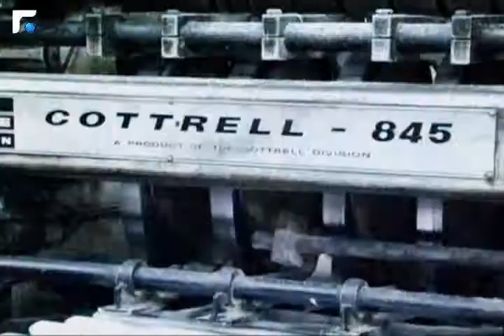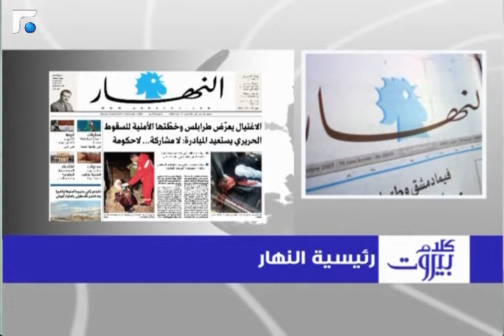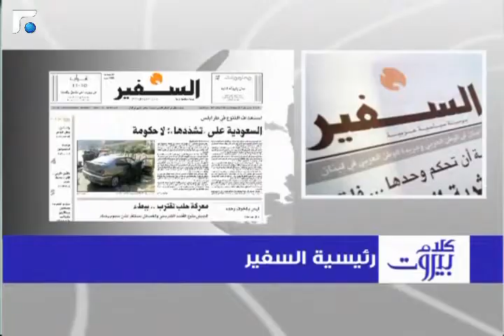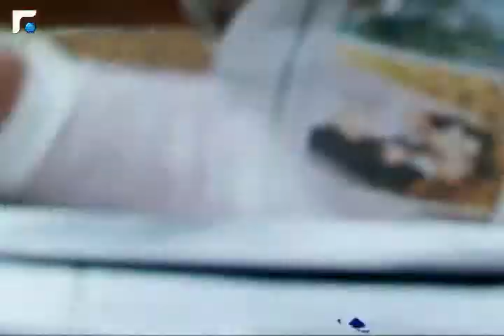كلام بيروت مع الاستاذ ايلي محفوض 13/11/2013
كلام بيروت مع الاستاذ ايلي محفوض